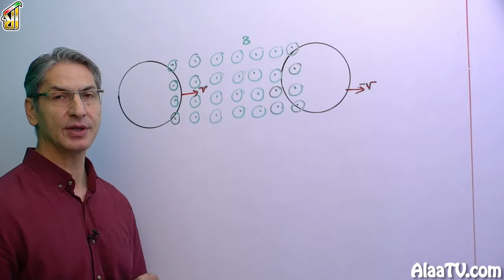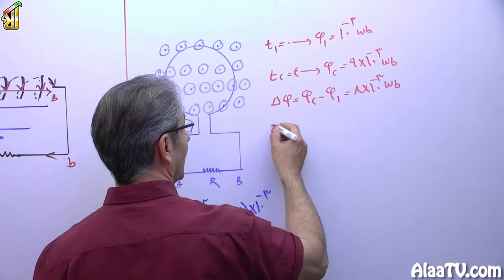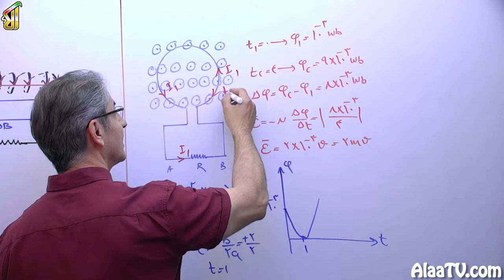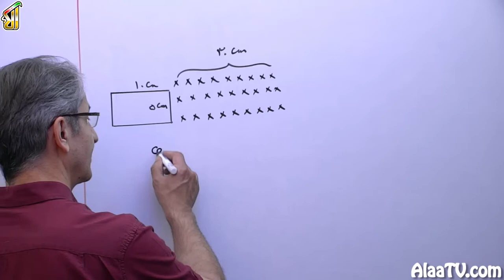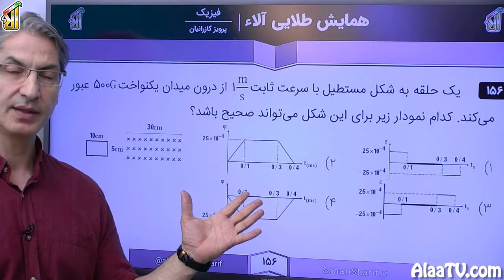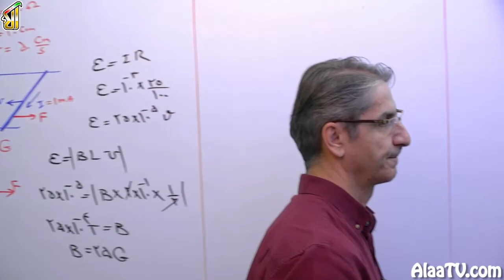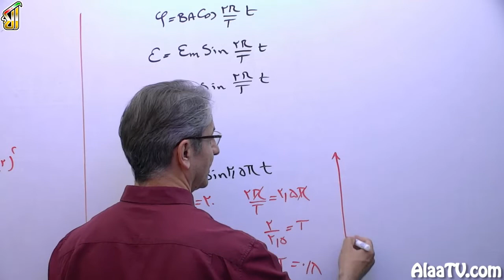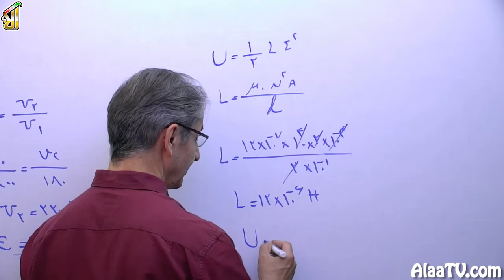فیلم جلسه 16 - جلسه 16:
تست 152 الی 161